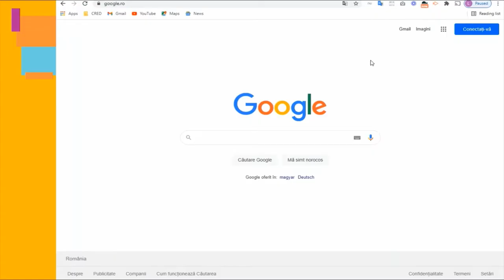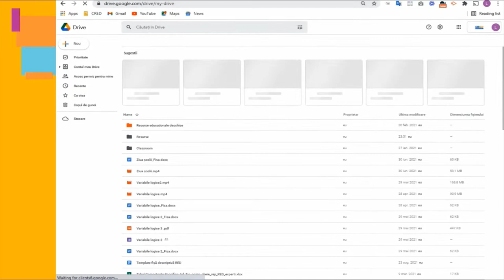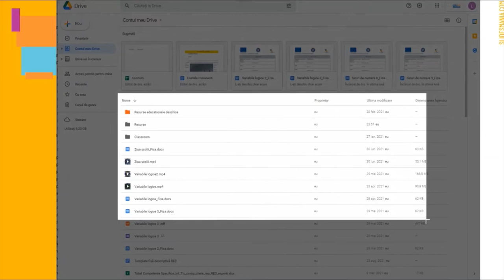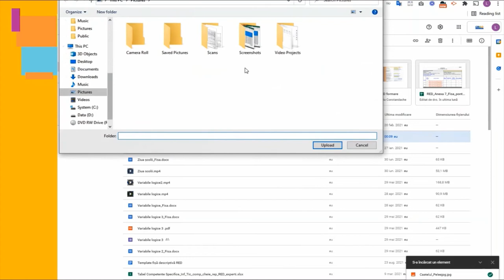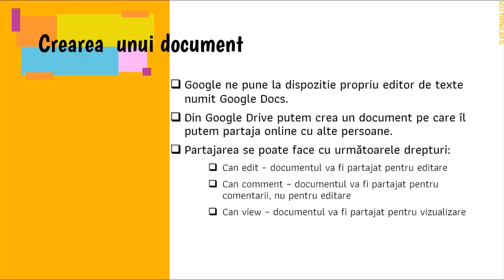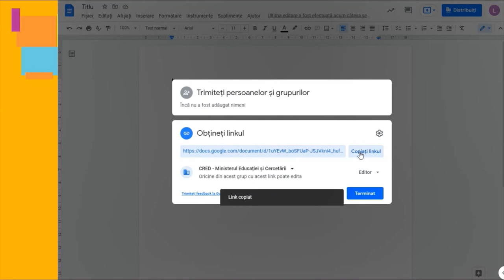Google Drive (1)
Resursa își propune descrierea interfeței, a opțiunilor de colaborare și partajare pentru colectia de aplicații Google.